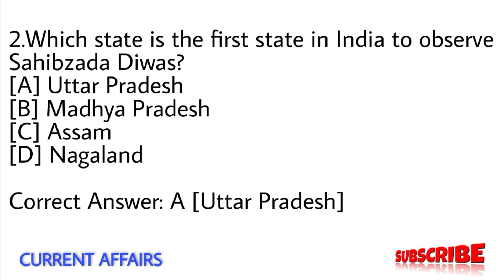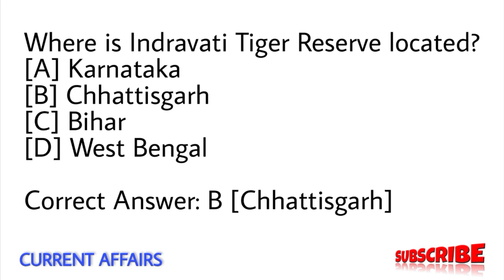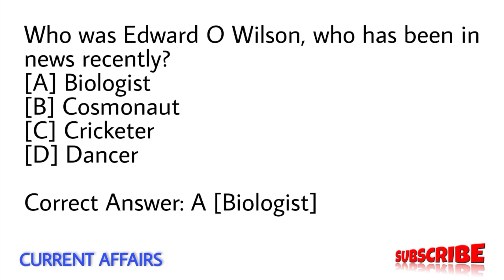31 December 2021 Important current affairs questions and answers